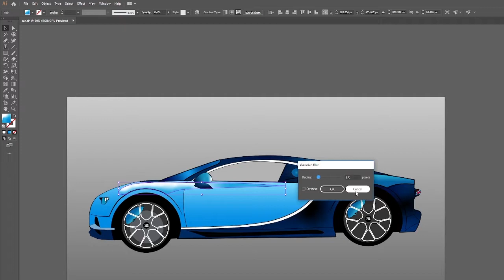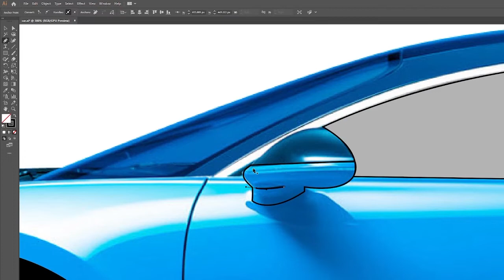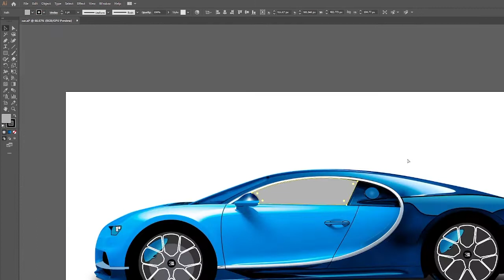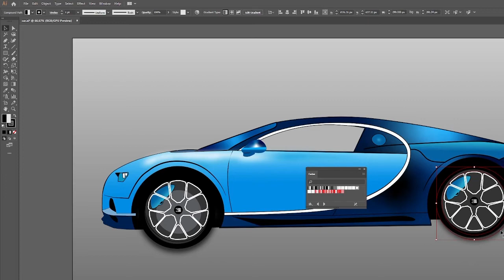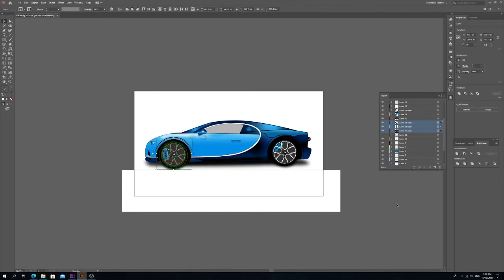How to draw car adobe illustrator 2021 - part 3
How to draw a vector car in adobe illustrator tutorial.
you will learn how i take picture of a Bugatti draw by pentool.

please join to telegram channel.